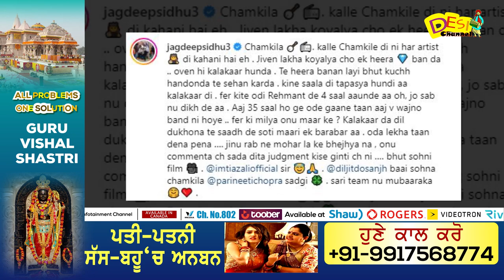Jagdeep Sidhu Praise Diljit Dosanjh & Parineeti Chopra For Chamkila Movie | Latest Updates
Jagdeep Sidhu Praise Diljit Dosanjh & Parineeti Chopra For Chamkila Movie | Latest Updates | Desi Channel

DAILY HUNT
Sling TV (Dish Network USA)
ROKU
Toober Tv available on
Shaw (Canada)
Roggers(Canada)
Videotron (Canada)